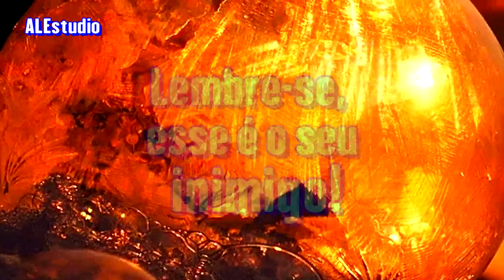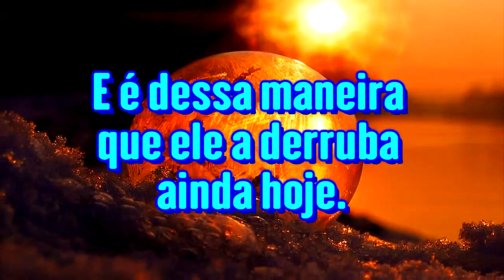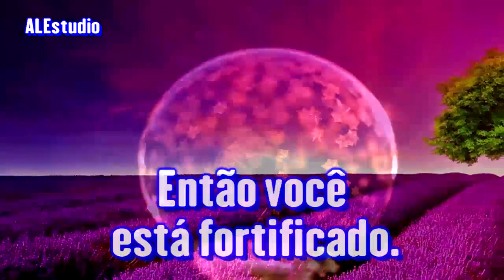Como Reconhecer O Teu Inimigo - Ir. Branham